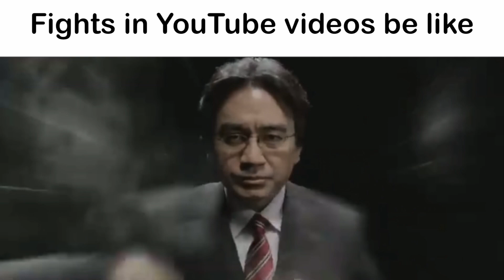YOUTUBE slander 3